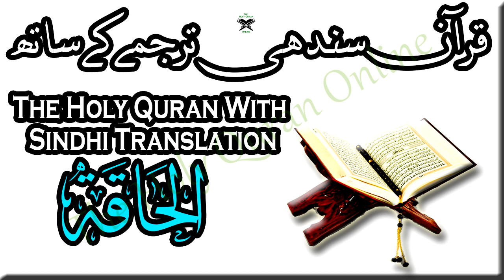069 Surah AlHaqqa,Holy Quran Online - Quran With Sindhi Translation - Sindhi Quran Khalil Channa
The Holy Quran With Sindhi Translation
Sindhi Quran - Khalil Channa
"The Holy Quran With Sindhi,قرآن سندھی ترجمے کے ساتھ
1. Al-Fatihah (the Opening)
2. Al-Baqarah (the Cow)
3. Aali Imran (the Family of Imran)
4. An-Nisa’ (the Women)
5. Al-Ma’idah (the Table)
6. Al-An’am (the Cattle)
7. Al-A’raf (the Heights)
8. Al-Anfal (the Spoils of War)
9. At-Taubah (the Repentance)
10. Yunus (Yunus)
11. Hud (Hud)
12. Yusuf (Yusuf)
13. Ar-Ra’d (the Thunder)
14. Ibrahim (Ibrahim)
15. Al-Hijr (the Rocky Tract)
16. An-Nahl (the Bees)
17. Al-Isra’ (the Night Journey)
18. Al-Kahf (the Cave)
19. Maryam (Maryam)
20. Ta-Ha (Ta-Ha)
21. Al-Anbiya’ (the Prophets)
22. Al-Haj (the Pilgrimage)
23. Al-Mu’minun (the Believers)
24. An-Nur (the Light)
25. Al-Furqan (the Criterion)
26. Ash-Shu’ara’ (the Poets)
27. An-Naml (the Ants)
28. Al-Qasas (the Stories)
29. Al-Ankabut (the Spider)
30. Ar-Rum (the Romans)
31. Luqman (Luqman)
32. As-Sajdah (the Prostration)
33. Al-Ahzab (the Combined Forces)
34. Saba’ (the Sabeans)
35. Al-Fatir (the Originator)
36. Ya-Sin (Ya-Sin)
37. As-Saffah (Those Ranges in Ranks)
38. Sad (Sad)
39. Az-Zumar (the Groups)
40. Ghafar (the Forgiver)
41. Fusilat (Distinguished)
42. Ash-Shura (the Consultation)
43. Az-Zukhruf (the Gold)
44. Ad-Dukhan (the Smoke)
45. Al-Jathiyah (the Kneeling)
46. Al-Ahqaf (the Valley)
47. Muhammad (Muhammad)
48. Al-Fat’h (the Victory)
49. Al-Hujurat (the Dwellings)
50. Qaf (Qaf)
51. Adz-Dzariyah (the Scatterers)
52. At-Tur (the Mount)
53. An-Najm (the Star)
54. Al-Qamar (the Moon)
55. Ar-Rahman (the Most Gracious)
56. Al-Waqi’ah (the Event)
57. Al-Hadid (the Iron)
58. Al-Mujadilah (the Reasoning)
59. Al-Hashr (the Gathering)
60. Al-Mumtahanah (the Tested)
61. As-Saf (the Row)
62. Al-Jum’ah (Friday)
63. Al-Munafiqun (the Hypocrites)
64. At-Taghabun (the Loss & Gain)
65. At-Talaq (the Divorce)
66. At-Tahrim (the Prohibition)
67. Al-Mulk – (the Kingdom)
68. Al-Qalam (the Pen)
69. Al-Haqqah (the Inevitable)
70. Al-Ma’arij (the Elevated Passages)
71. Nuh (Nuh)
72. Al-Jinn (the Jinn)
73. Al-Muzammil (the Wrapped)
74. Al-Mudaththir (the Cloaked)
75. Al-Qiyamah (the Resurrection)
76. Al-Insan (the Human)
77. Al-Mursalat (Those Sent Forth)
78. An-Naba’ (the Great News)
79. An-Nazi’at (Those Who Pull Out)
80. ‘Abasa (He Frowned)
81. At-Takwir (the Overthrowing)
82. Al-Infitar (the Cleaving)
83. Al-Mutaffifin (Those Who Deal in Fraud)
84. Al-Inshiqaq (the Splitting Asunder)
85. Al-Buruj (the Stars)
86. At-Tariq (the Nightcomer)
87. Al-A’la (the Most High)
88. Al-Ghashiyah (the Overwhelming)
89. Al-Fajr (the Dawn)
90. Al-Balad (the City)
91. Ash-Shams (the Sun)
92. Al-Layl (the Night)
93. Adh-Dhuha (the Forenoon)
94. Al-Inshirah (the Opening Forth)
95. At-Tin (the Fig)
96. Al-‘Alaq (the Clot)
97. Al-Qadar (the Night of Decree)
98. Al-Bayinah (the Proof)
99. Az-Zalzalah (the Earthquake)
100. Al-‘Adiyah (the Runners)
101. Al-Qari’ah (the Striking Hour)
102. At-Takathur (the Piling Up)
103. Al-‘Asr (the Time)
104. Al-Humazah (the Slanderer)
105. Al-Fil (the Elephant)
106. Quraish (Quraish)
107. Al-Ma’un (the Assistance)
108. Al-Kauthar (the River of Abundance)
109. Al-Kafirun (the Disbelievers)
110. An-Nasr (the Help)
111. Al-Masad (the Palm Fiber)
112. Al-Ikhlas (the Sincerity)
113. Al-Falaq (the Daybreak)
114. An-Nas (Mankind)"